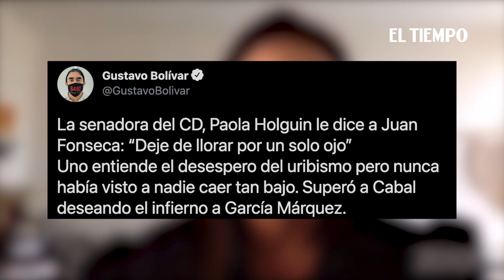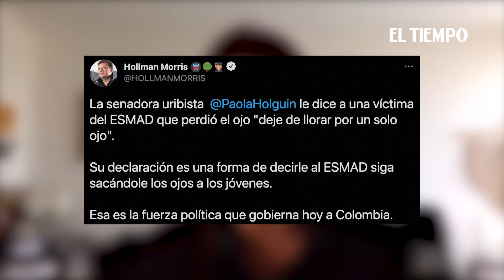Declaraciones de la senadora Paola Holguín generan polémica | El Tiempo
En medio de una intervención en la comisión segunda del Senado, la senadora por el Centro Democrático, Paola Holguín, lanzó una polémica frase que, según algunos internautas, hacía referencia a los manifestantes que han sido víctimas de lesiones en sus ojos; ella lo negó.